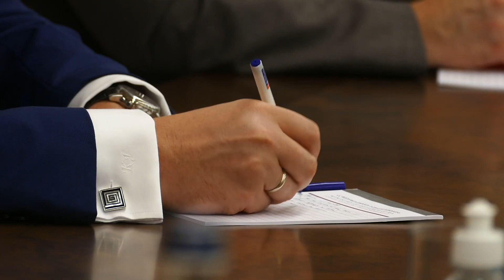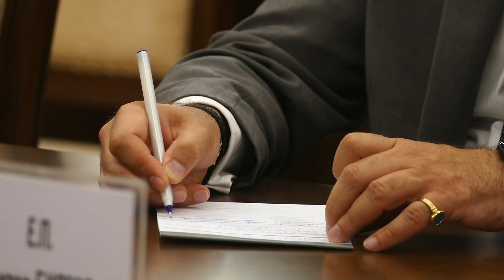Մենք վճռականորեն պաշտպանելու ենք մեր տարածքները․ Արշակ Կարապետյանը՝ Ստանիսլավ Զասին